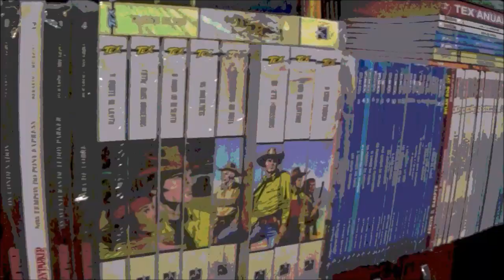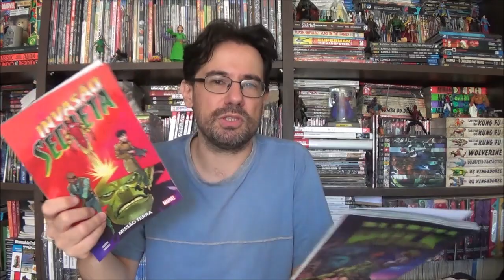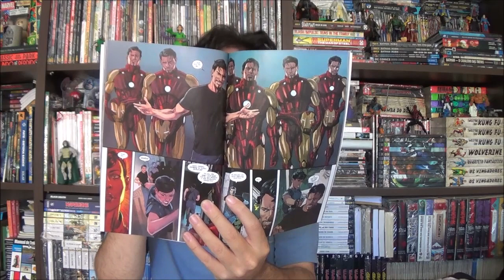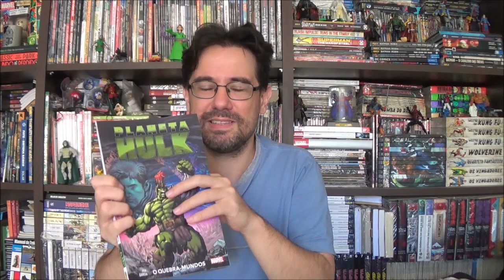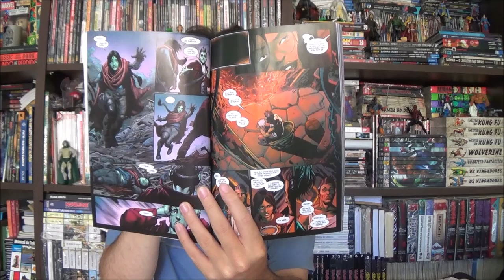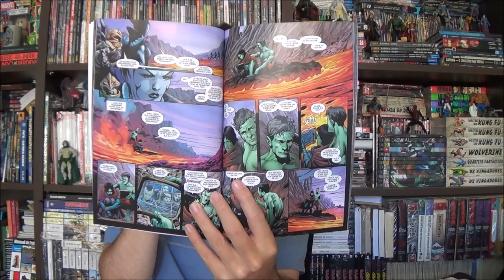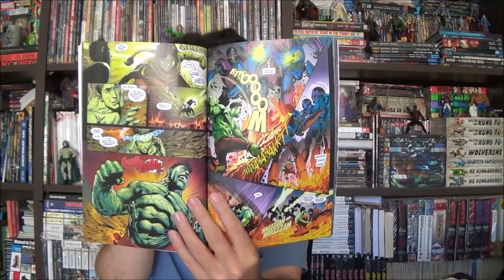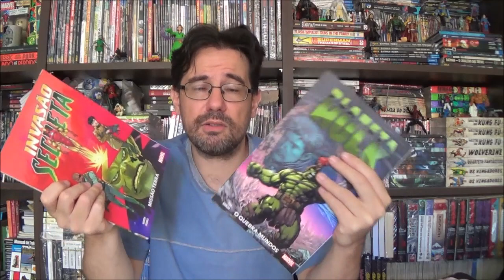Chapéu do Presto - Invasão Secreta e Planeta Hulk?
Bem-vindos a mais um Chapéu do Presto, no episódio de hoje apresento dois retornos a grandes sagas da Marvel: Invasão Secreta e Planeta Hulk.